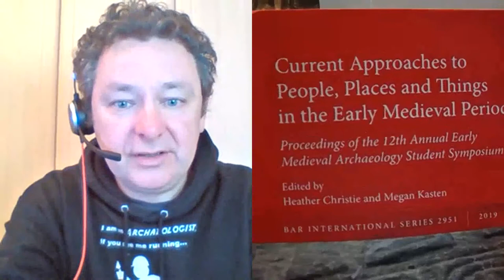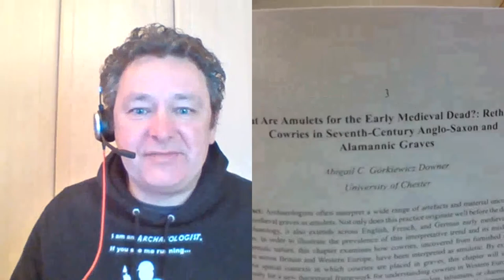Assemblages for the Dead, with Dr Abigail C. Górkiewicz Downer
In this 15th Archaeodeath interview, I talk to Dr Abigail C. Górkiewicz Downer about her doctoral research on early medieval grave-goods.